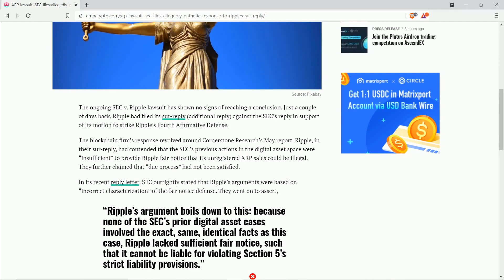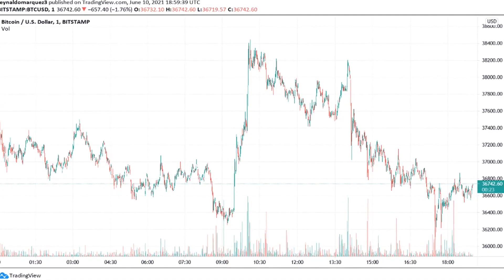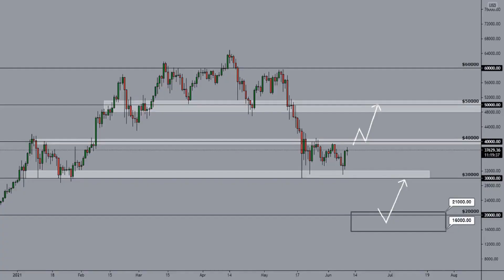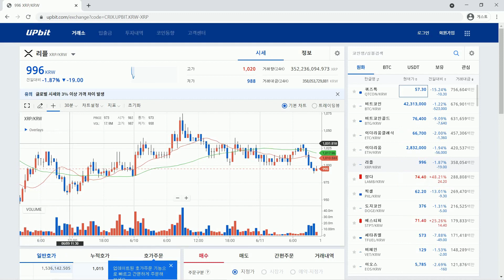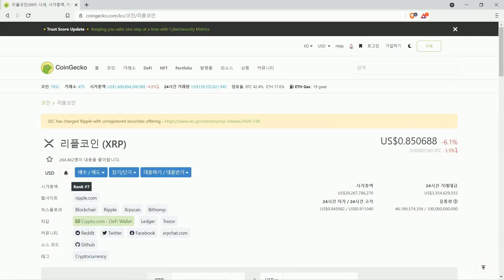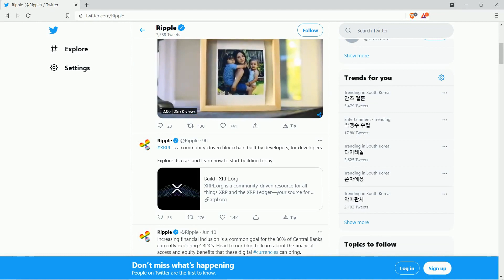리플 소송 업데이트: SEC, "공정한 통지 변호 승리하면 하우이 테스트 무효화" | 필란 변호사 "한심한 반응"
현재 진행 중인 SEC 대 리플 소송은,...